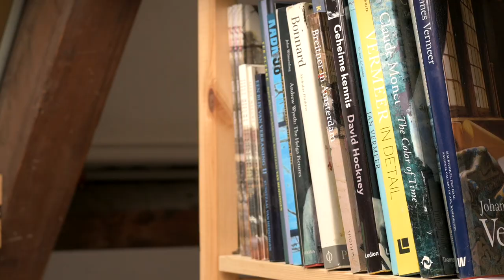24 As a painter you work behind the scenes. A good painting creates itself. You're only able to show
I weekly update a spotify playlist for those who are wondering what I'm listening to while I'm at work

This week I brought some new watercolorpaintings to a gallery in the north of our country. And I finished the houseportrait of Darryl's office. In my opinion I used a bit to much colors, I am curious of yoy agree, let me know what you think!